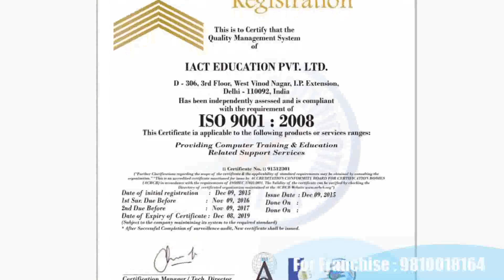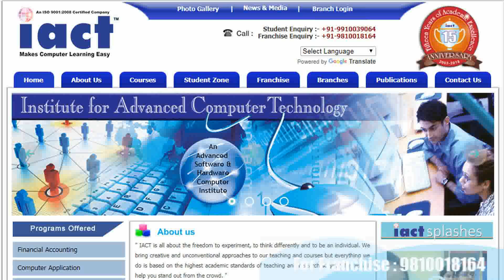Computer training institute franchise for Boudh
Computer institute franchise for Boudh
Computer centre franchise for Boudh
Computer education franchise for Boudh
Best computer institute franchise for Boudh
Best computer training institute franchise for Boudh
Best computer education in Boudh
Best computer training institute in Boudh
Computer institute in Boudh
Computer centre in Boudh
Business opportunity in Boudh
Computer business opportunity in Boudh
Government project in Boudh
Skill courses in Boudh
Computer project in Boudh
I want to start computer institute in Boudh
How to open computer  franchise Boudh
How to start computer institute Boudh
Top computer institute in Boudh
Boudh  best computer institute
Franchise Business Opportunities Boudh
Free Computer Education Boudh
Free computer education franchise Boudh
Education franchise Boudh
Best Computer franchise Boudh
computer institute franchise Boudh
computer center franchise Boudh
Education Training Franchise Boudh
computer franchise in Boudh
computer education institute franchise Boudh
Computer Training Institute Boudh
institute franchise Boudh
education center  franchise Boudh
institute education Boudh
computer franchise center Boudh
best institute franchise Boudh
best education franchise Boudh
best training center franchise Boudh
best education center franchise Boudh